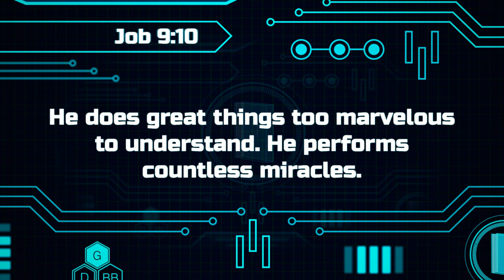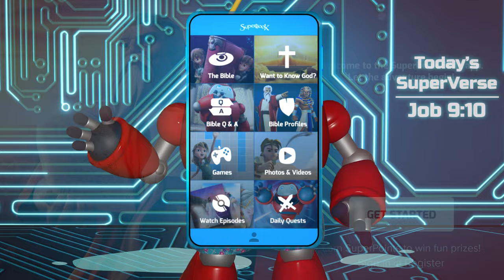Gizmo's Daily Bible Byte - 079 - Job 9:10 - God’s Marvelous Creation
Join Gizmo each day for fun and exciting Bible lessons! Today's SuperVerse is Job 9:10 - God’s Marvelous Creation